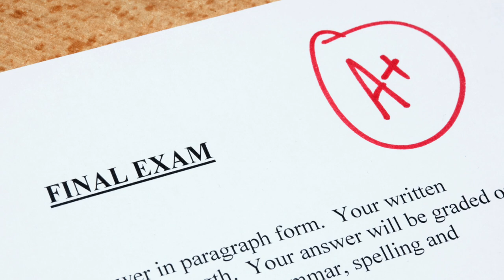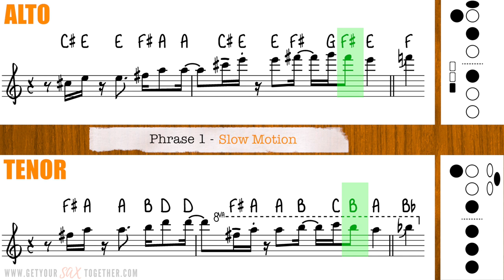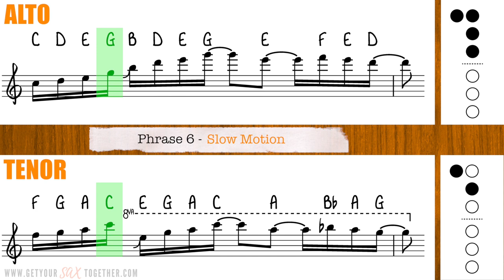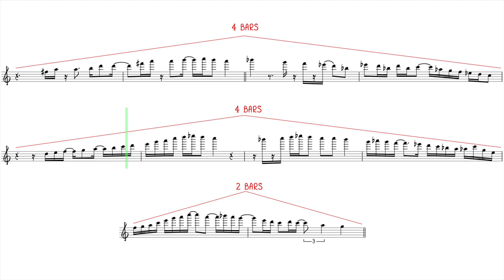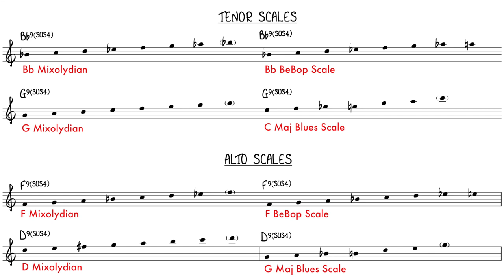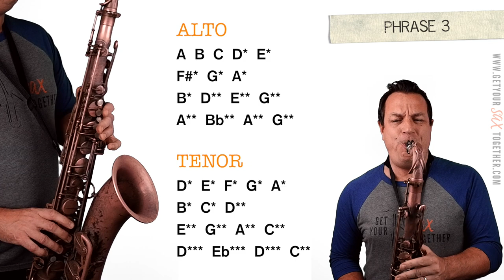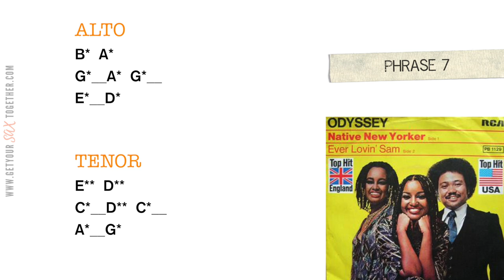How To Play Brecker's NATIVE NEW YORKER Solo (Odyssey)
Free online saxophone lesson teaching you how to play Michael Brecker's sax solo on "Native New Yorker" by Odyssey.

Chapters
0:00 - intro performance
0:21 - intro and titles
0:51 - why am I doing the video
3:07 - how to get your free PDF transcription of Native New Yorker
3:19 - how to get your free one hour masterclass
3:38 - about Native New Yorker and Michael Brecker
5:04 - the notes
5:14 - PHRASE 1 BREAKDOWN
5:34 - PHRASE 2 BREAKDOWN
6:12 - PHRASE 3 BREAKDOWN
6:31 - PHRASE 4 BREAKDOWN
7:15 - PHRASE 5 BREAKDOWN
7:38 - PHRASE 6 BREAKDOWN
7:55 - PHRASE 7 BREAKDOWN
8:04 - contour of the solo
9:15 - the scales used in the solo
10:23 - putting it all together
11:04 - FULL PERFORMANCE
11:33 - NATIVE NEW YORKER BACKING TRACK
12:06 - outro
13:09 - outro music and bloopers